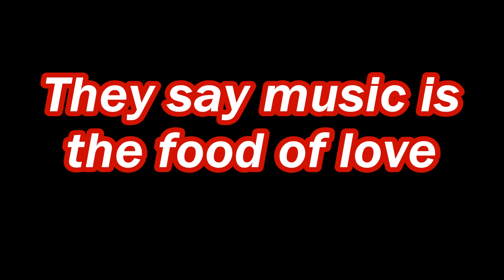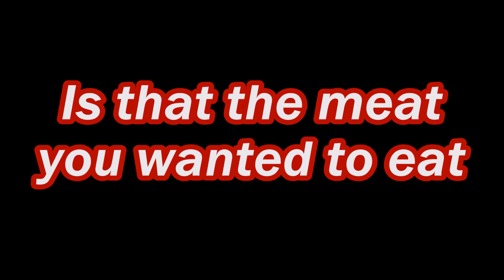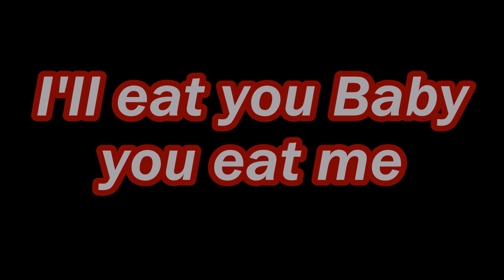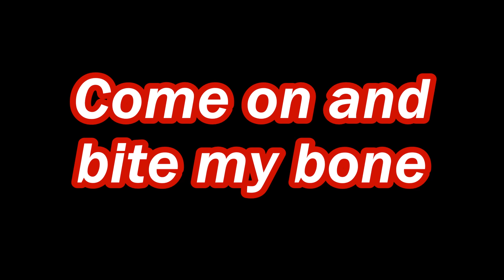Motorhead - Eat The Rich (Lyrics on screen)